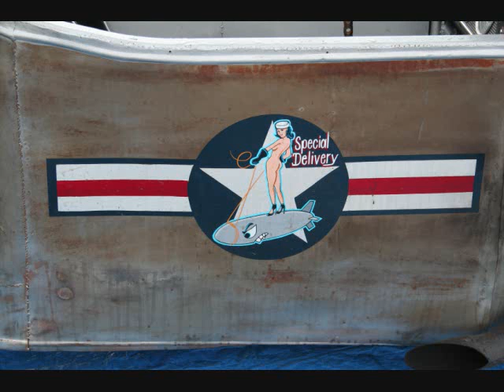G I JOE HOTRODDING